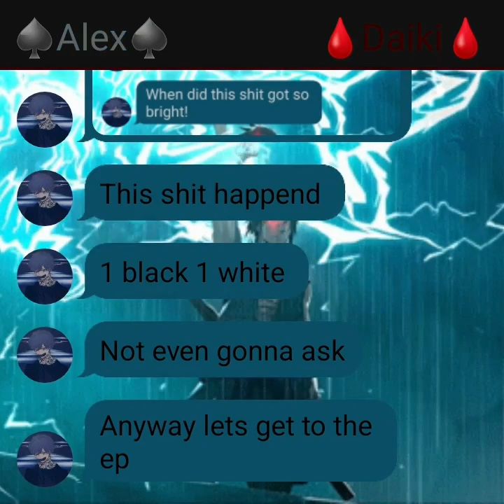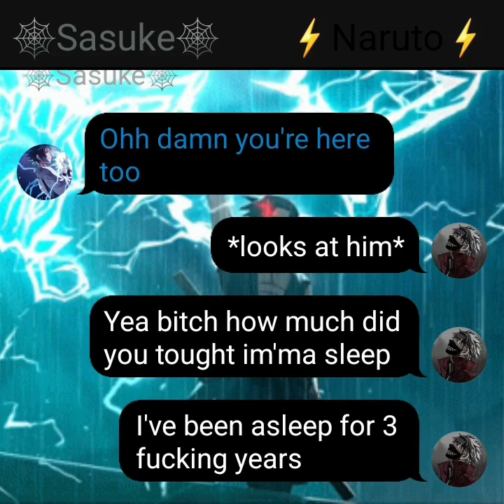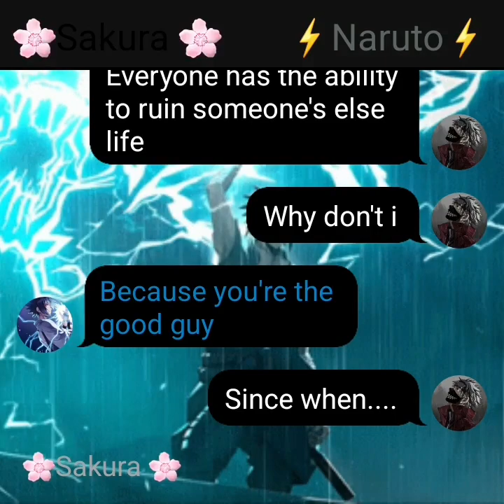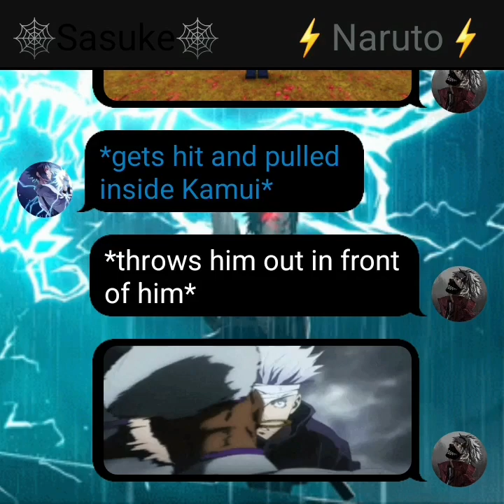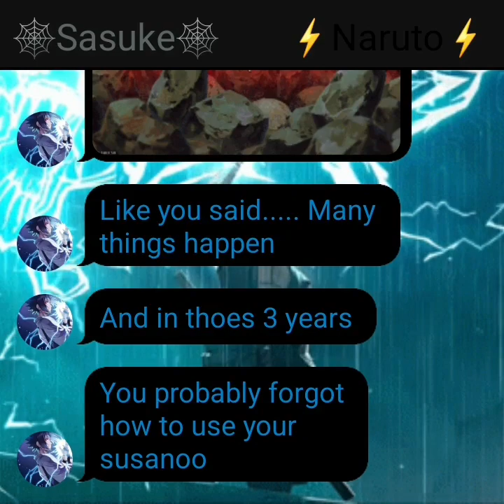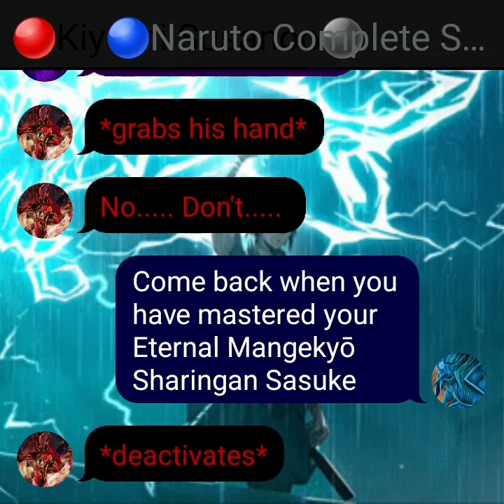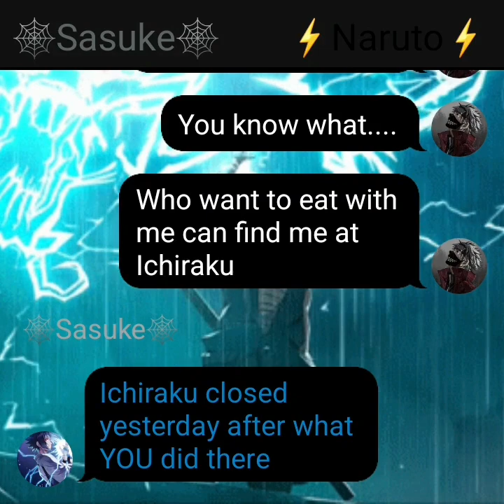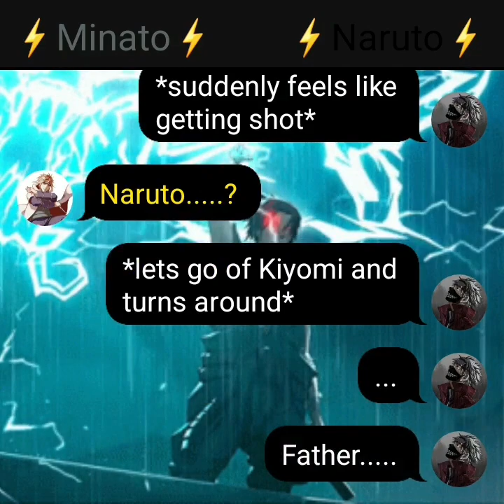Silent Thunder of The Hidden Leaf Naruto Part 23|Naruto x Kiyomi